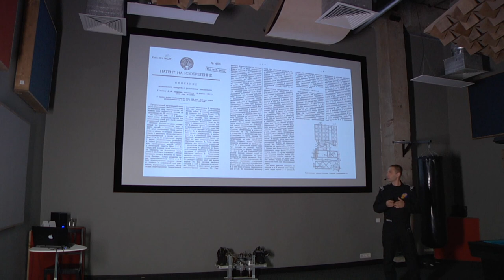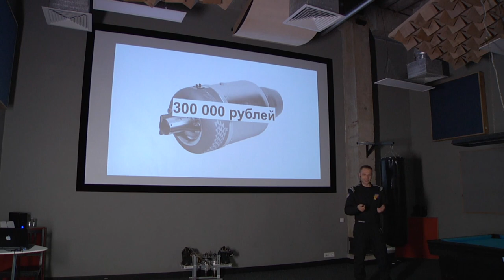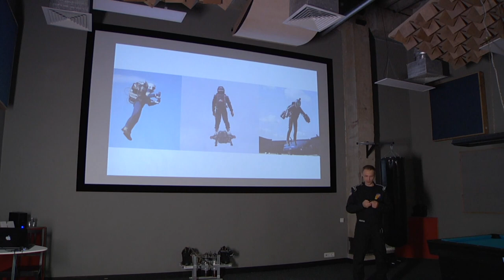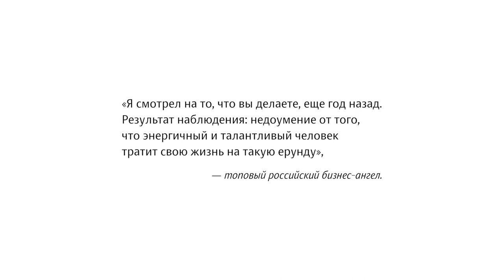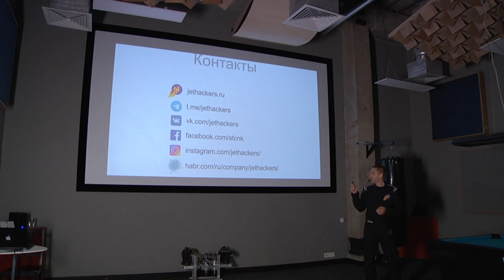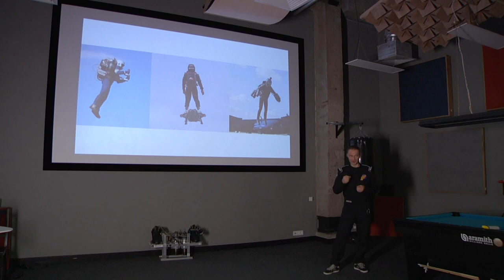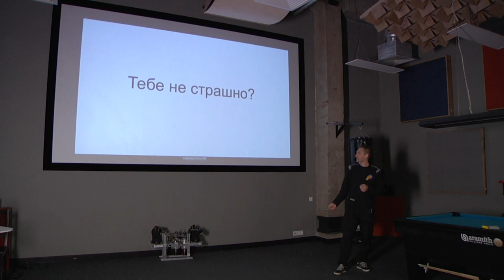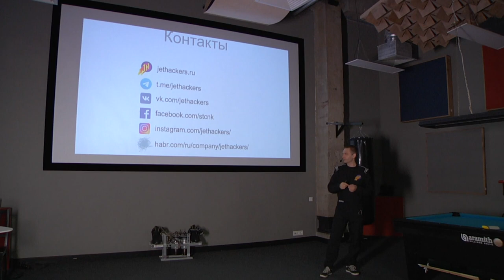Алексей Стаценко. О реактивных ранцах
00:36 — История реактивных ранцев
06:56 — История компании «Джетхакерс»
19:02 — Безопасность
21:25 — Отношение к проекту в обществе
25:02 — Планы на будущее
Ответы на вопросы
27:32 — Боится ли турбина воды?
29:12 — Может ли турбина обжечь ноги?
30:05 — Кто производит турбины?
31:54 — Продает ли французский изобретатель Фрэнки Запата свои флайборды?
33:56 — Почему турбина расположена между ботинками?
35:18 — Проводились ли испытания с отказом турбины?
37:14 — Интересует ли эта технология военных?
38:11 — Немного о работе компании
40:00 — Ощущения во время полета
41:00 — Кто участвует в испытаниях?
41:40 — Расход топлива и время полета
42:10 — Почему выбрали такую конструкцию?
44:30 — Детали и принцип работы реактивного флайборда
48:08 — Перспективы развития проекта
52:25 — Насколько мобилен водный флайборд?
54:20 — Какая нужна физическая подготовка пилоту?
55:26 — Почему крупные компании не занимаются разработкой флайбордов
58:20 — Развитие реактивных двигателей
01:01:12 — Когда следующие испытания?
01:02:14 — Максимальная высота полета
01:05:12 — Влияние погоды
01:06:02 — Как попасть на испытания?
01:06:42 — Флайборд для набора высоты
01:08:45 — Как вы пришли в «Экспресс-дизайн»?
01:11:45 — Сколько всего денег потратили на прототип?
01:12:42 — Сколько времени ушло на разработку?
01:13:15 — Ломался ли двигатель?
01:13:52 — Готовность к сотрудничеству
01:14:35 — Пульт дистанционного управления и стабилизация